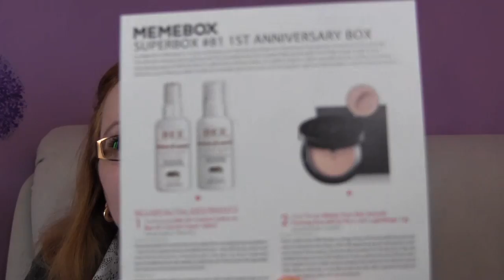3 MEMEBOXEN auf einen Streich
Postfach:
MissKuschi
Postfach 2201
25438 Tornesch